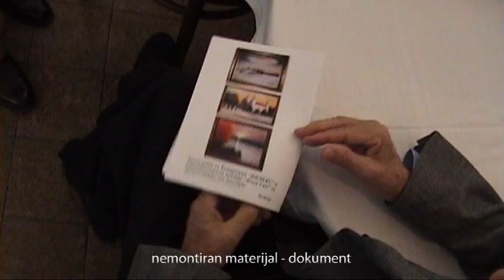Miloš Petrović - Vojvođanski motivi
U ponedeljak 26. IX 2016. godine sa početkom u 17 časova i 30 minuta u Klubu za stara i odrasla lica „Grozda Gajšin”, Njegoševa 24 u Novom Sadu, otvorena je osma samostalna izložba slika pod nazivom "Vojvođanski motivi" Miloša Miše Petrovića podpredsednika Udruženja likovnih umetnika LIKUM iz Novog Sada.
Izložba je bila otvorena do 3. X 2016. godine.